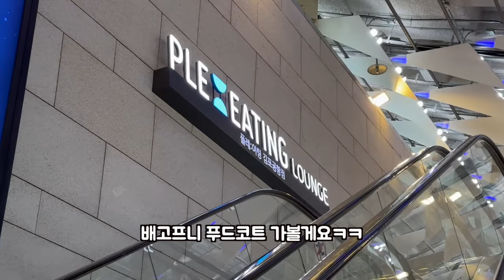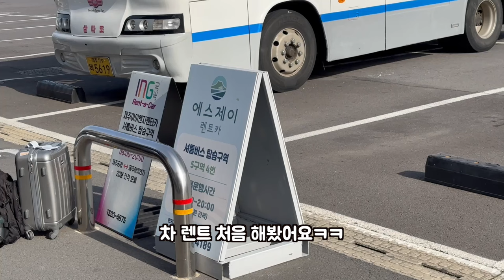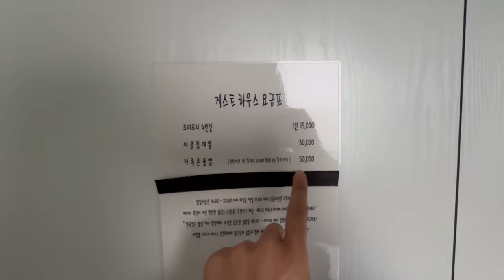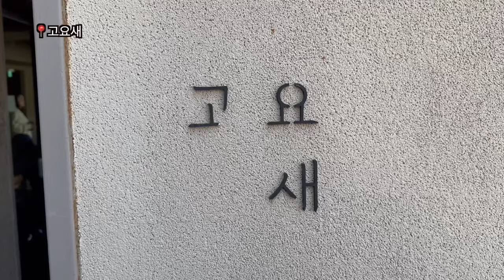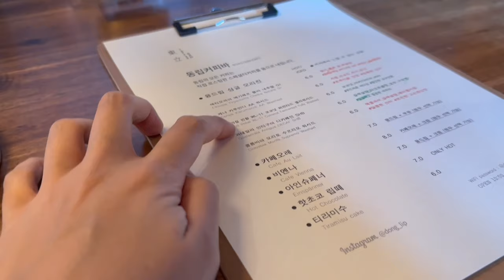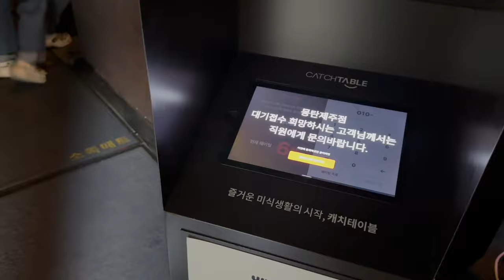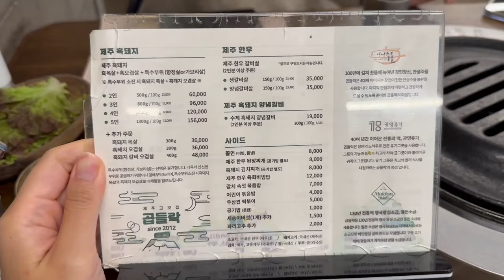파워 J도 가끔은 무계획이 좋다구요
당일에 비행기 티켓이나 숙소 예약을 할만큼 배포가 크지는 않았지만 오랜만에 계획없이 무작정 떠나는 여행이었답니다ㅋㅋㅋ 근데 영상에는 무계획 속에 계획이 들어있었네요. 은근 다음에 뭐할지 자꾸 생각해요…;; 발길 닿는대로 못 가는 타입ㅋㅋㅋ

📍장소